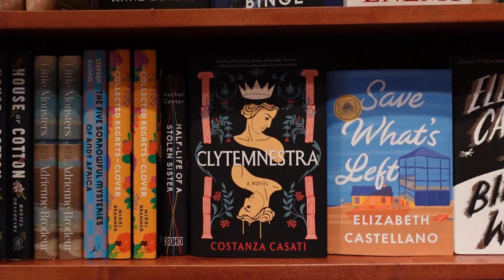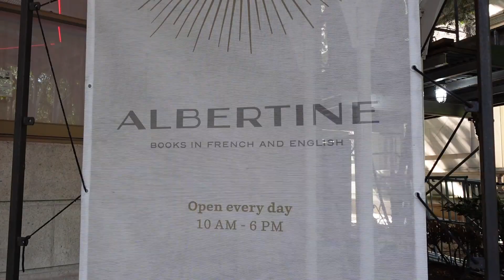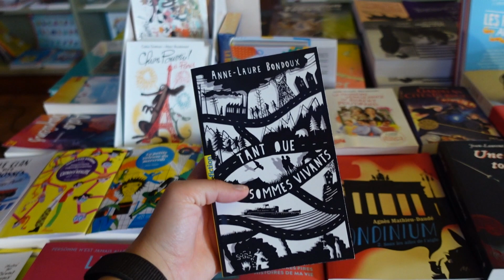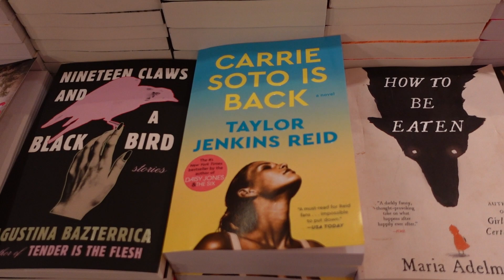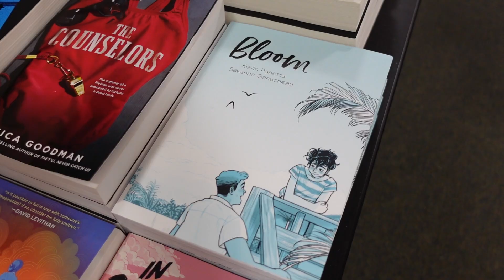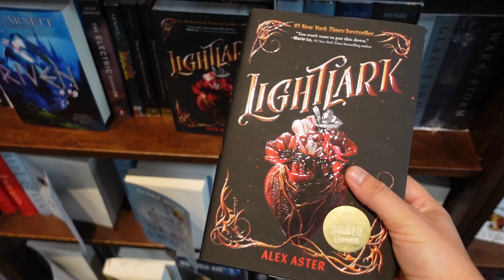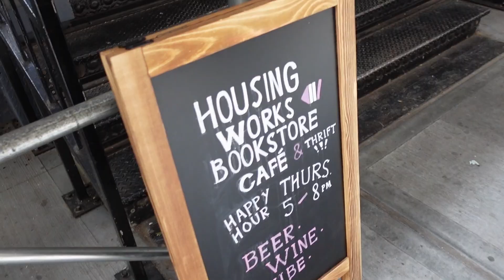L'amour des livres à New York...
Aujourd'hui je vous emmène avec moi pour visiter 5 librairies à New-York !